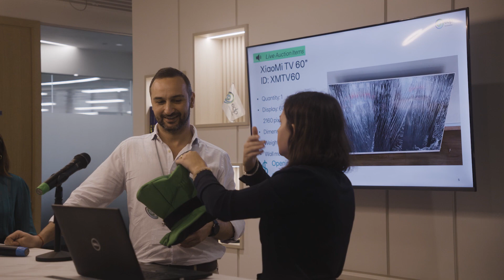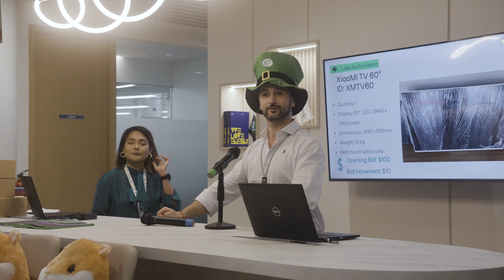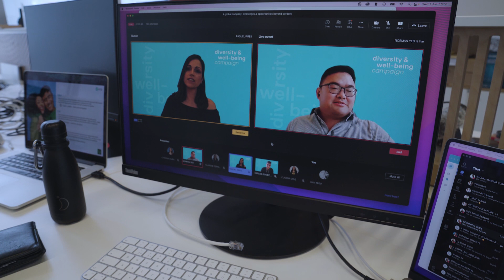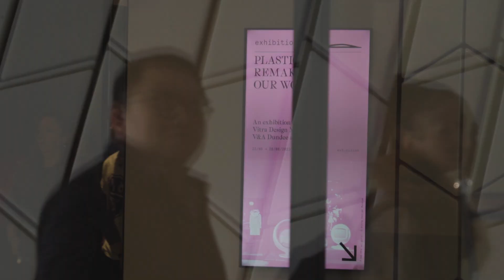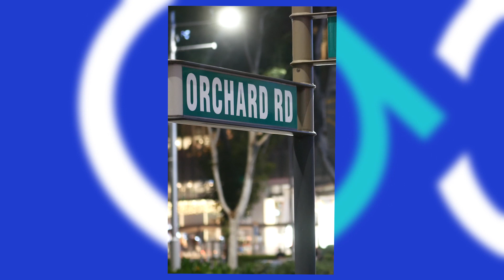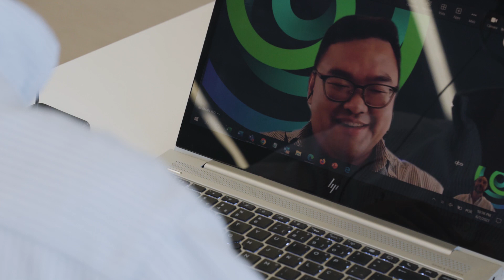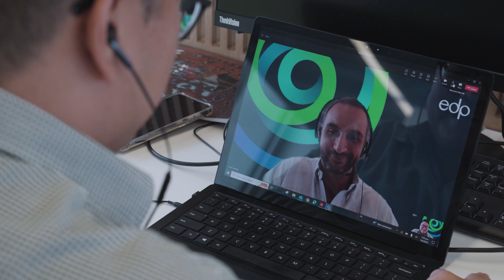EDP WE GO | "Between Lisbon and Singapore" Ep. #01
WE GO: the new TV series showcasing the stories and different development paths within the EDP Group.

Embark on the journey of Miguel Meneses and Norman Yeo in the first episode of edpON tv new series, "WE GO". Brace yourself for an immersive experience as you witness the stories of those who dare to explore new horizons within EDP.